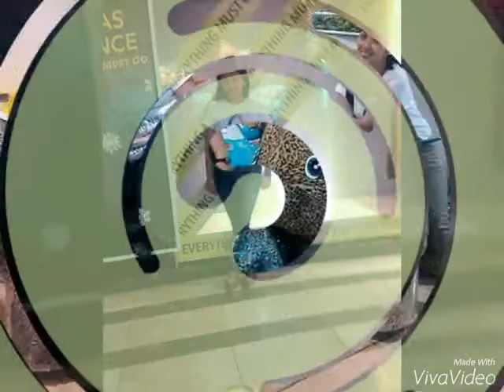Tulong Na Tabang Na T-shirt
ABS-CBN Tulong Na Tabang Na T-Shirt Selling Projects of Sagip Kapamilya Foundation.
I Proudly say & thankful for being part of this T-shirt selling.